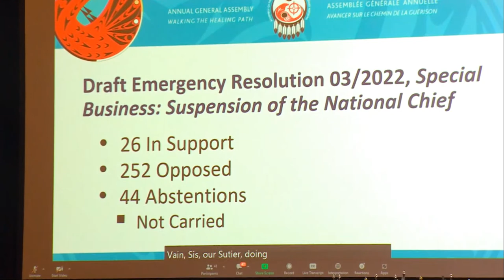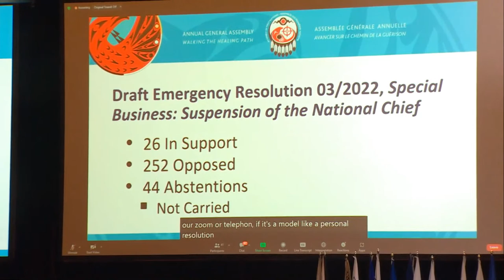Assembly of First Nations 43rd Annual General Assembly | APTN News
LIVE: The Assembly of First Nations 43rd Annual General Assembly is taking place in Vancouver, British Columbia.